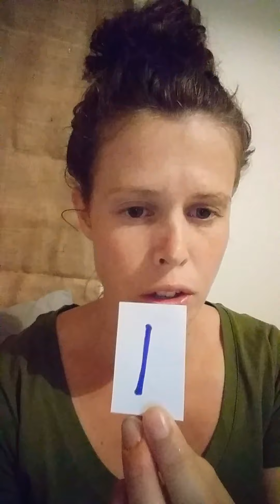Making number flash cards